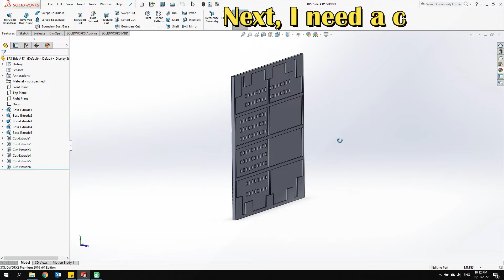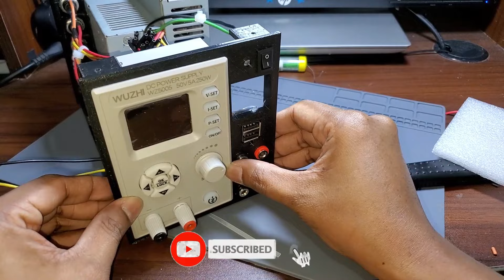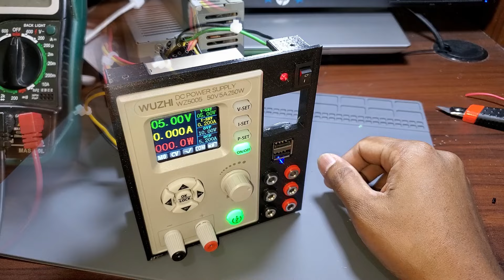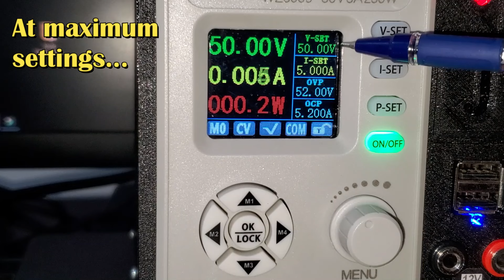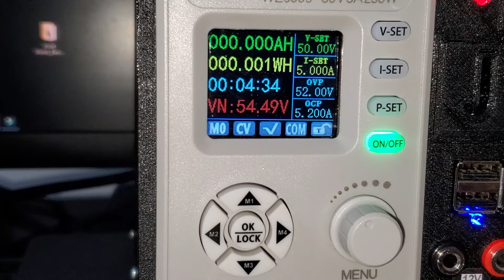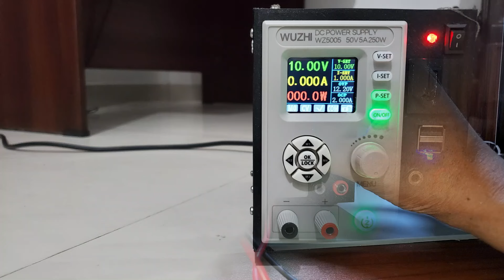DIY Variable Bench Power Supply 50V, 5A Using ATX Power Supply & WZ5005 module Joule Works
Welcome to Joule Works

This is a powerful DIY digital variable bench power supply with lots of options. I have used ATX power supply, WZ5005 module and a step up boost converter.

The variable power output is 0-50V/ 5A (CC/CV), and also 3.3V, 5V & 12V fixed outputs (Max. 10A) . Total output power max. 223W.  WZ5005  module will output maximum about 150W.

I have used a 3D printed casing (PETG material), but you can make the casing using any other method (using wood/ plastic sheet or even project box)
If you need the casing design files, download link in the below. But you may need to do some changes to the design according to your ATX power supply dimensions.